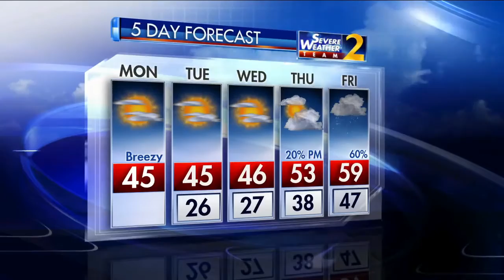Jeremy and Vivian on GMA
Our appearance on Good Morning America on January 4th, 2016